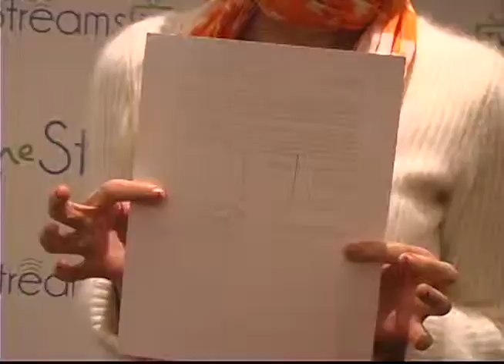SheStreams Introduction - Yoly Mason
Yoly Mason's introduction filmed at SheStreams 2011.